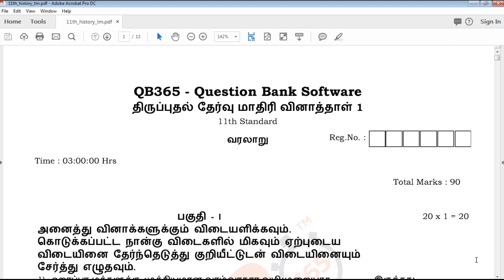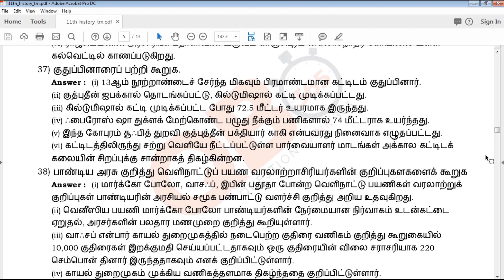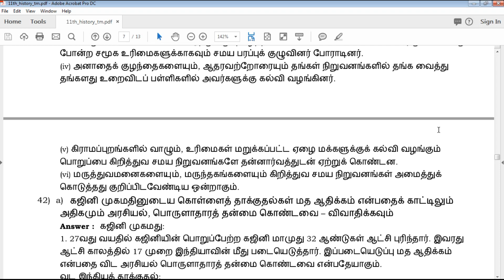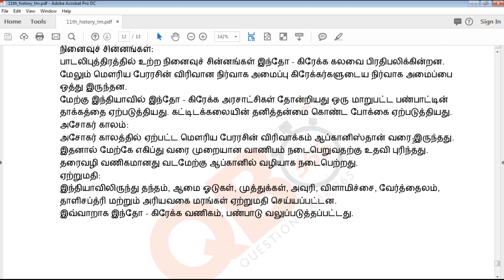TN | 11 ஆம் வகுப்பு வரலாறு திருப்புதல் தேர்வு மாதிரி வினாக்கள் 2020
TN 11th Standard History Revision Model Question Paper 2020
TN 11th Standard வரலாறு திருப்புதல் தேர்வு மாதிரி வினாத்தாள் 2020
TN 11th Standard History Revision Model Question Paper 2020 With Answer Key
TN 11th Standard வரலாறு திருப்புதல் தேர்வு மாதிரி வினாத்தாள் 2020 With Answer Key
11th History 1st Revision Model Question Paper 2020 With Answer Key
11th History 1st Revision Question Paper 2020 With Answer Key
Tamil Nadu state board 11th Standard History Revision Model Question Paper 2020 study materials
Tamil Nadu state board 11th Standard History Revision Model Question Paper 2020 study materials With Answer Key
11th History Revision Model Question Paper 2020 With Answer Key
11th வரலாறு திருப்புதல் தேர்வு மாதிரி வினாத்தாள் 2020 With Answer Key
11th  History Revision Model Question Paper 2020 book back questions and creative questions
Model Question Paper for 11th History Tamil medium
11th History Important Questions With Answer Key

11th Class History Study materials
Class 11 History
11th History Study Materials